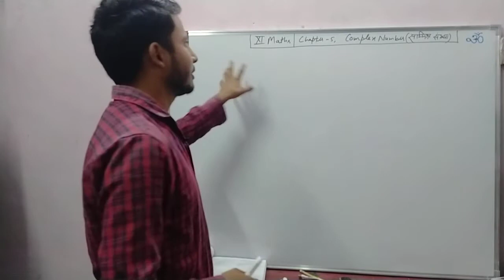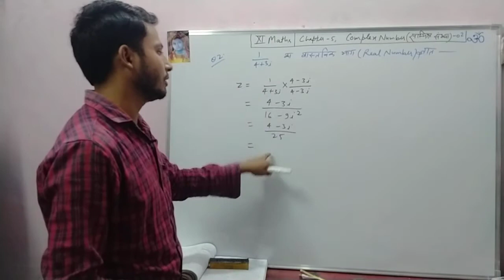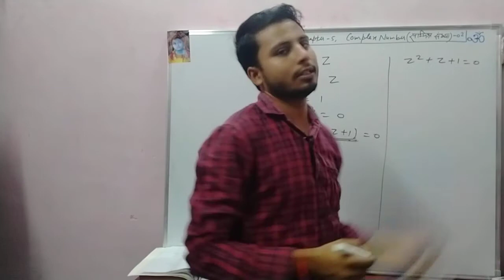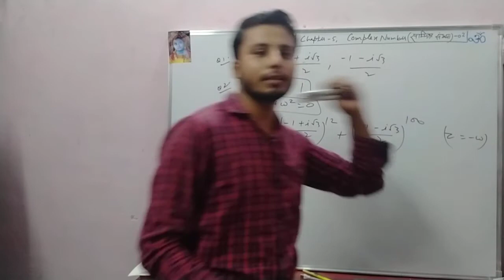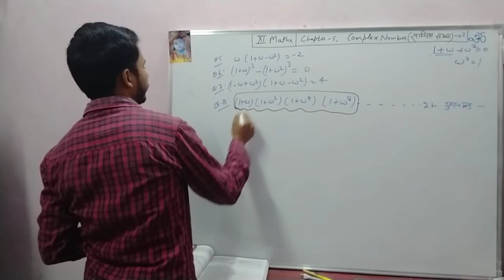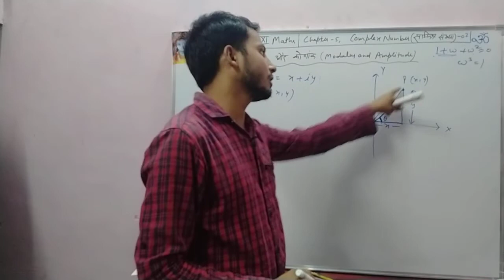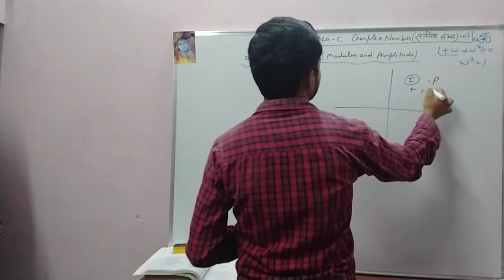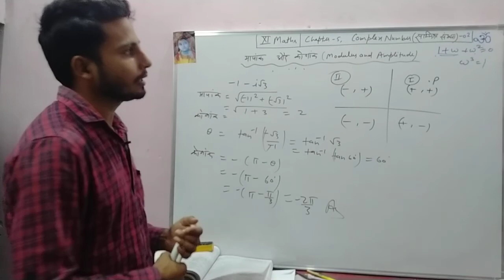XI Maths|Complex Number(सम्मिश्र संख्या)-02|Modulus and Argument(मापांक और कोणांक)|Cube Root of Unit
In this video we discussed about cube root of unit.also we discussed about multiplicative inverse of a complex number and modulus and argument of a complex number..
Proof of cube root of unit.